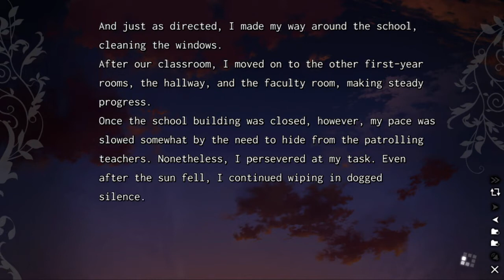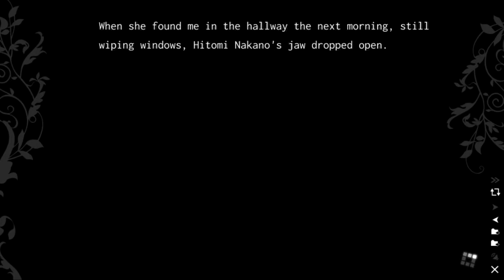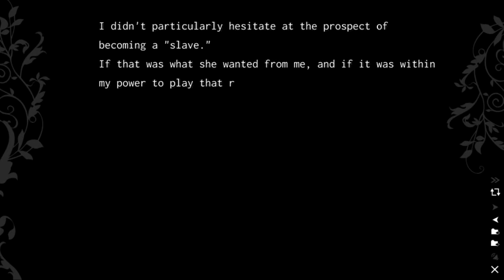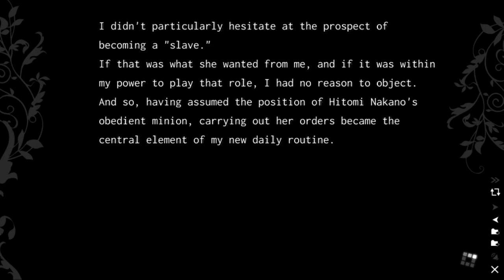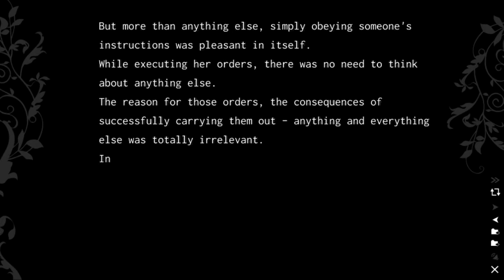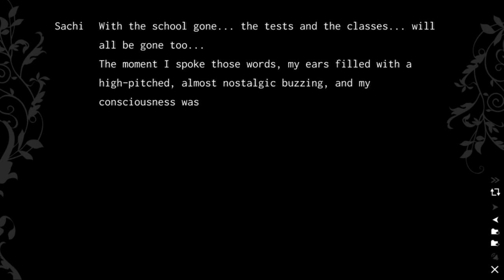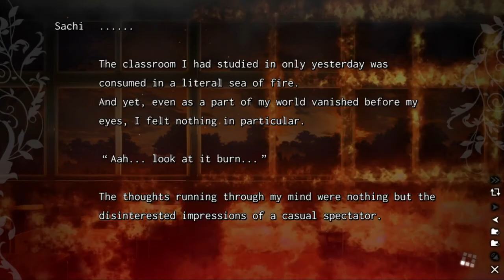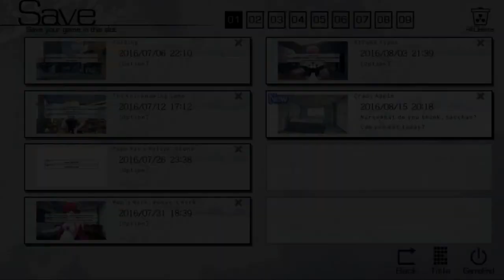The Fruit of Grisaia: Part 120 - Good Girl or Bad Girl?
She followed through with the request like a good girl, but did a bad thing, so what is she?